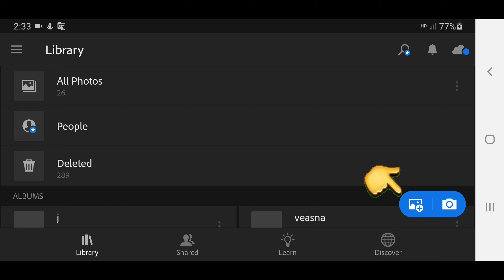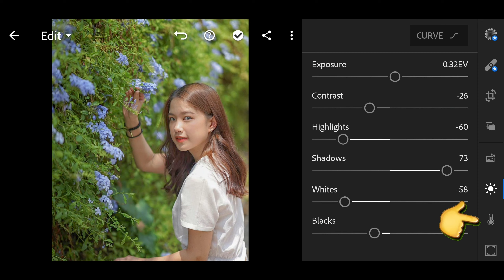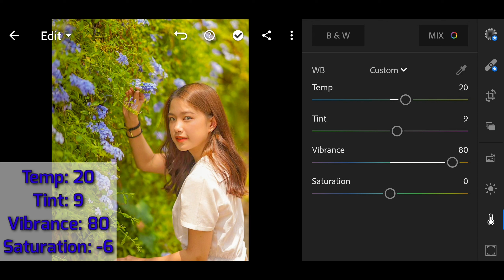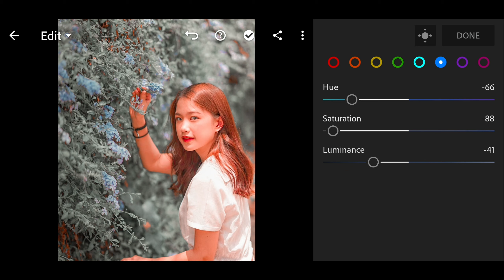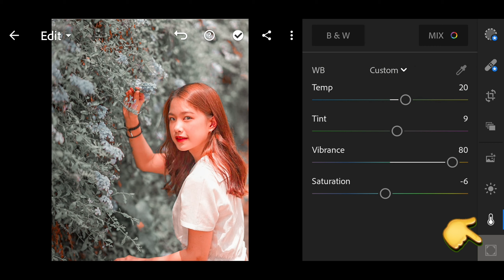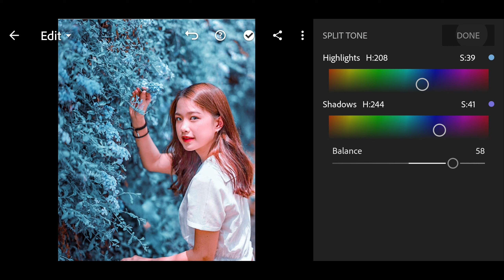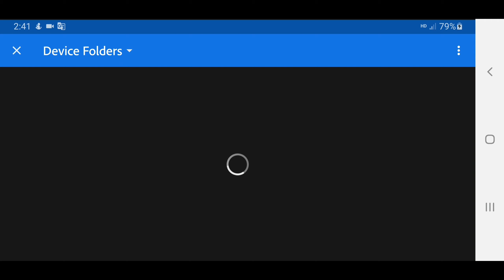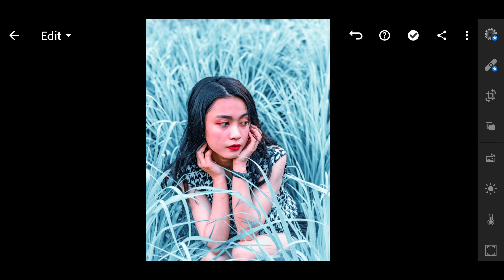របៀបeditរូបភាព Natural light blue new Preset beautiful/how to edit photo app lightroom free Preset .